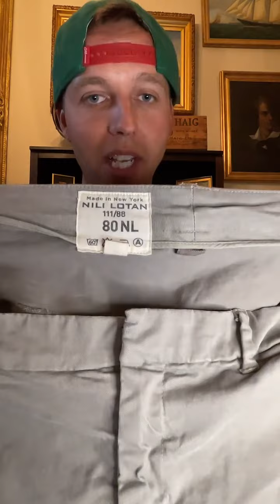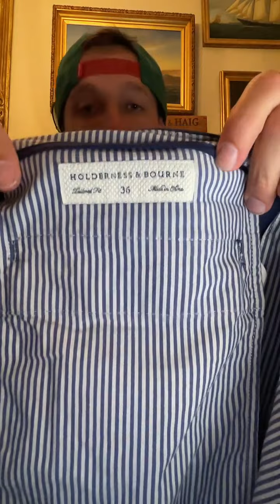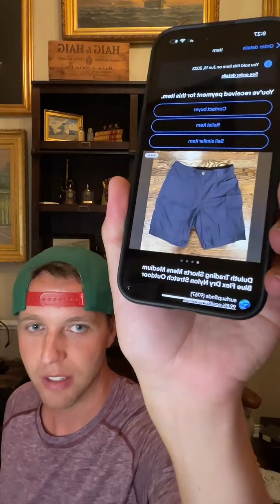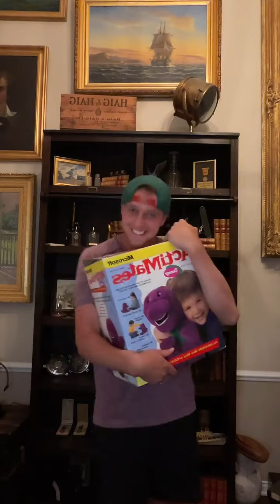Huge Weekly Thrift Haul - BOLO Brands to Buy and Resell Online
I’m a former teacher of 13 years who turned their side hustle, into a full time job. With over 2 decades of reselling experience, I’m here to help you in your reselling journey! My passion are antiques but I mostly sell clothing.

Follow me on all platforms and the products I use by clicking the Linktree below…

“Treat people right and do the right thing”